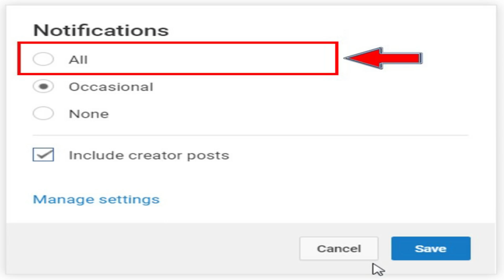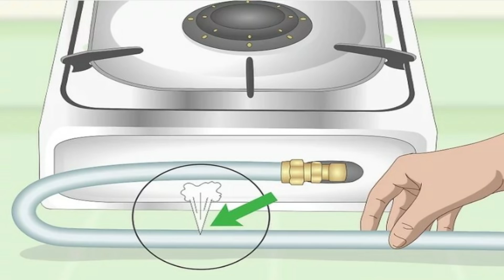রান্নার গ্যাস সিলিন্ডারের খরচ কমানোর কিছু উপায় | how to save domestic LPG | b2utips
রান্নার গ্যাস সিলিন্ডারের খরচ কমানোর কিছু উপায়
how to save domestic LPG
b2utips
ঘরের আর দশটা জিনিসের মতন কুকিং গ্যাস আমাদের দৈনন্দিন জীবনের অত্যন্ত জরুরী একটি উপাদান হিসেবে জায়গা করে নিয়েছে। দূর্ভাগ্যজনকভাবে গ্যাসের অফুরন্ত কোন উৎস আমাদের কাছে নেই। আর যাও বা আছে সেটাও অপ্রতুল। তাই আমাদের উচিত খুব অল্প অল্প করে এই অমূল্য সম্পদটির ব্যবহারে মনোযোগী হওয়া। কিন্তু বাস্তবে সেটা প্রায় হচ্ছেনা বলেই চলে। বরঞ্চ, যেখানে যতটা পারা যায় তারচাইতেও বেশি পরিমাণে গ্যাসের অপচয় করে চলেছে মানুষ। খরচ কমাতে অনেককেই বাধ্য হয়ে রান্নার ক্ষেত্রে অনেক সাশ্রয়ী হয়ে চলতে হয় তাইজন্য সিলিন্ডারের গ্যাস খরচ করতে হয় হিসেব করে। তবে কিছু কৌশল অবলম্বন করলে রান্নার পরিমাণ ঠিক রেখেই গ্যাসের ব্যবহার কমাতে পারবেন। কিন্তু কী ভাবে কম গ্যাস খরচ করে বাড়ির সমস্ত রান্না সেরে ফেলা যায়! আসুন জেনে নেওয়া যাক...